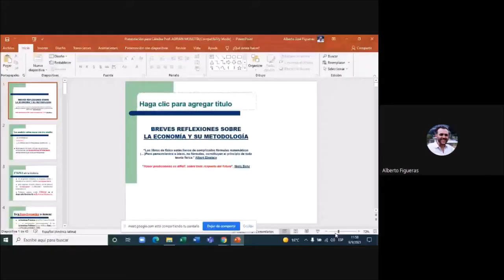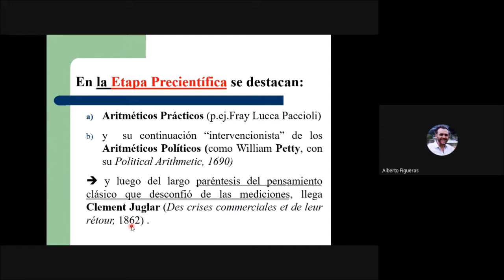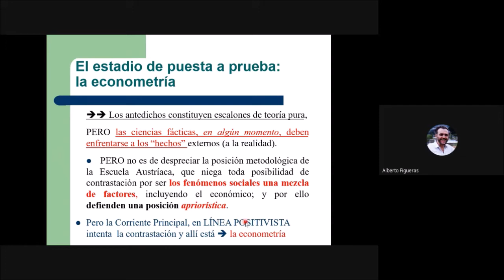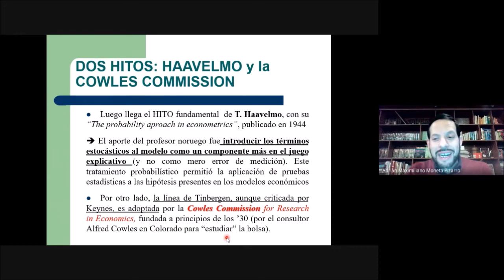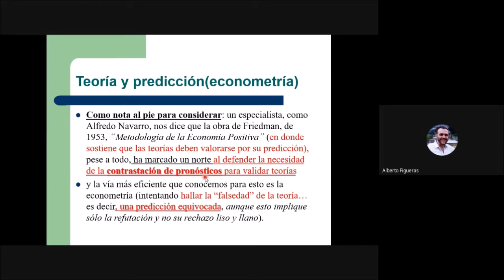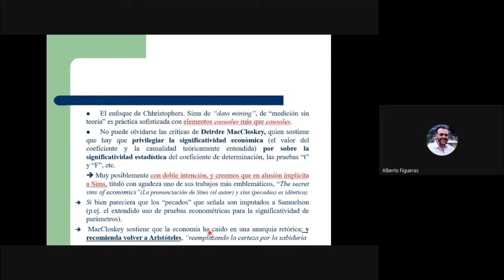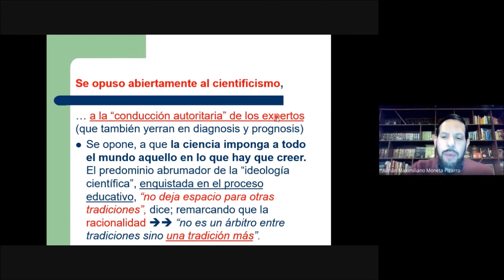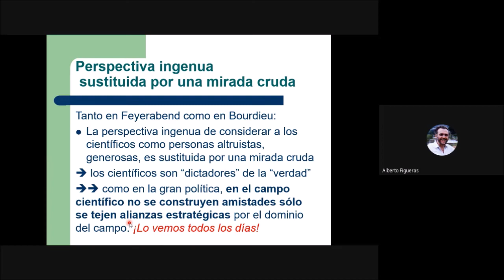Debates sobre econometría: reflexiones sobre la economía y su metodología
Entrevista a Alberto J. Figueras. Video de la cátedra de Econometria I de la Lic. en Economía de la Facultad de Ciencias Económicas de la Universidad Nacional de Córdoba (Argentina).